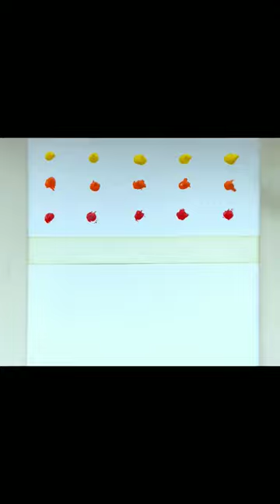Acrylic Landscape Painting | How to painting sundowners